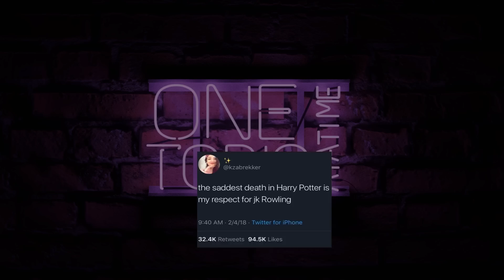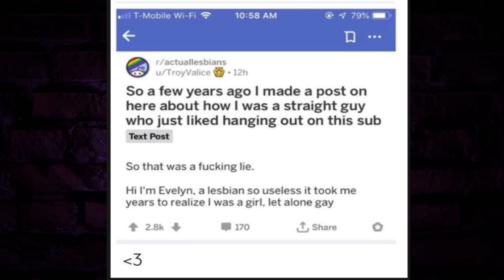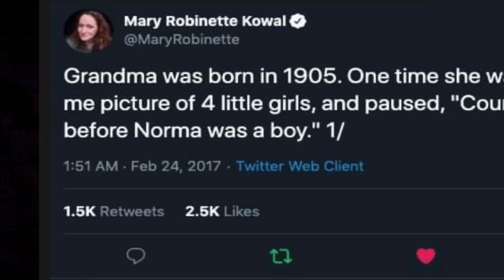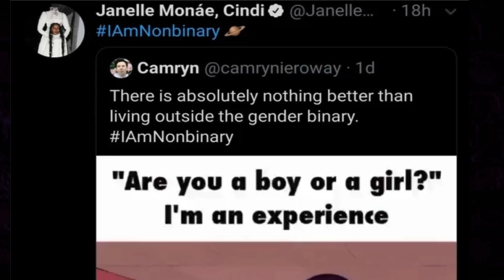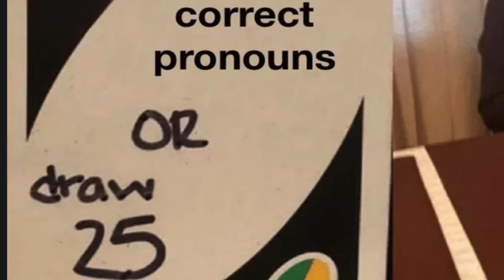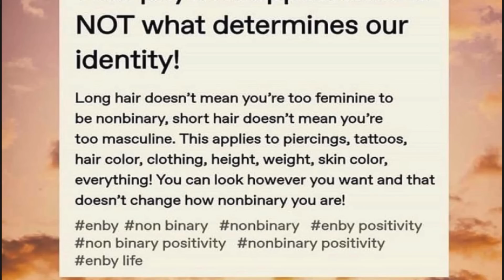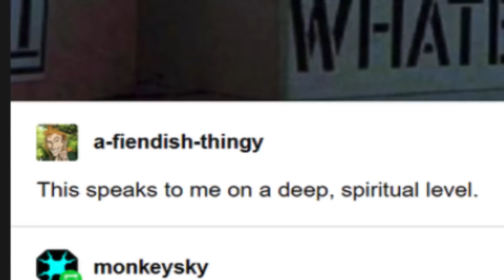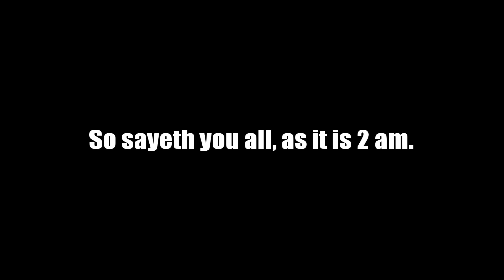MonGay! 🌈| r/Nonbinary + Traa | Loki the NonBinary Icon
Today we're diving into r/NonBinary and r/traa (r/traaaaaaannnnnnnnnns). A great bunch of memes, and wholesome thoughts, and then I ramble about my self sometimes so I hope that you enjoy it. Trans folks are valid, and nonbinary folks are valid, and all of you are heccin awesome. Come say hi. :)